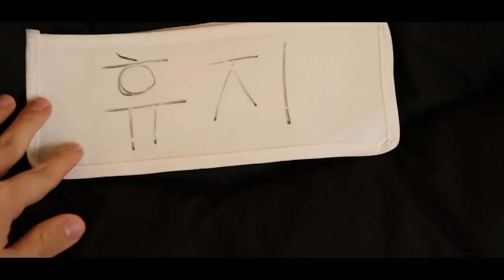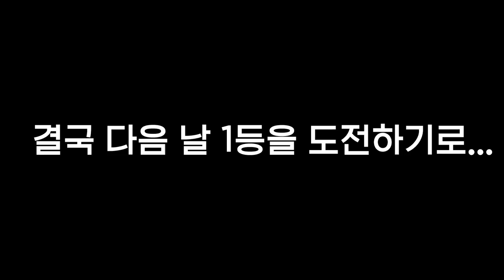런닝맨의 전설 캐릭터?! 끝판왕 챠밍골드의 위력 한번 봅시다 ㄷㄷ [ 런닝맨 히어로즈(Runningman Heroes) ] l 휴지(HueZ)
하지만 뭐든 손이 중요하다는거... ㅋㅋ

1. 빠놀이(등수놀이) X
2. 욕설 X
3. 상대방 까내리기. 기분 상하게 하는 말들 X
4. 친목질 X - ex) 댓글로 서로 대화, 개인정보 및 신상 물어보기 등등

[ 업로드 일정 ]
방학시즌 - 매일 오전 9:00